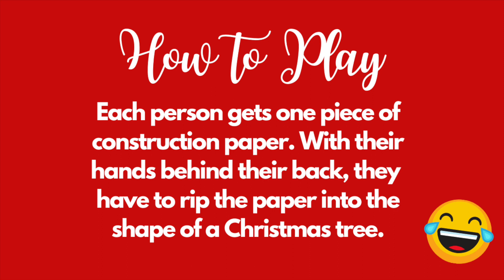Reindeer Games: Blind Christmas Tree Ripping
With your hands behind your back, take a piece of construction paper and try to rip it into the shape of a Christmas tree! Let's see how our little elves did during this challenging reindeer game!